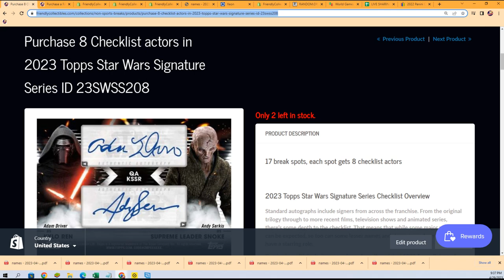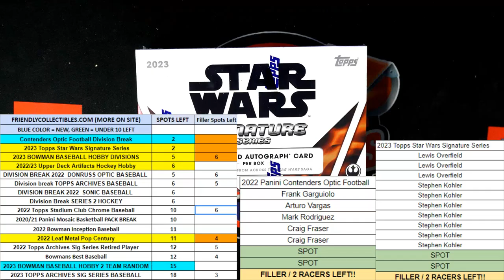2023 Topps Star Wars Signature Series FILLER ID 23SWSS208